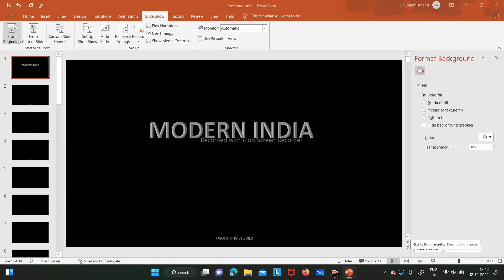MODERN INDIA ALL WARS | SSC| BANKS| RAILWAYS etc